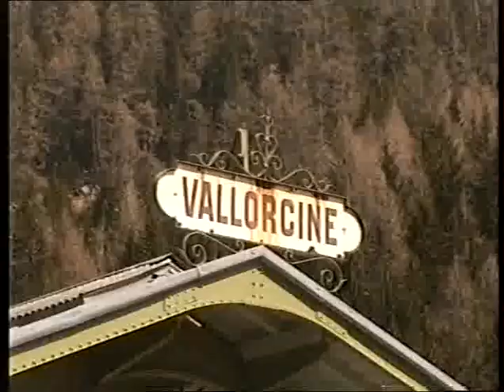SNCF : Chamonix Vallorcine en Z 600 (2003)